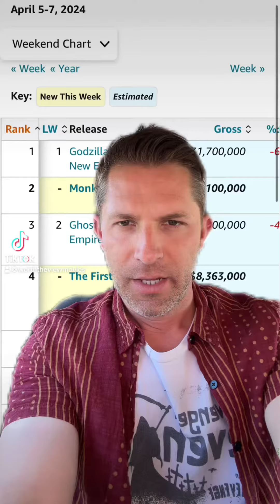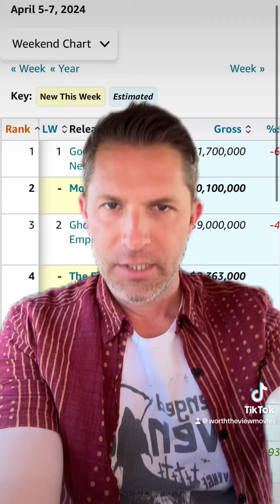Box Office 4/8/24